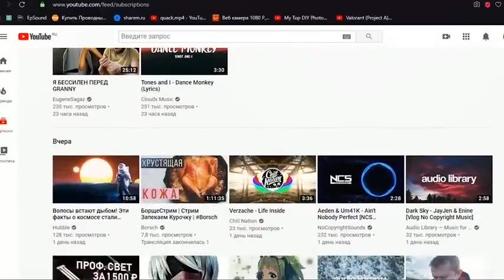Я научился делать KIP UP за 10 секунд